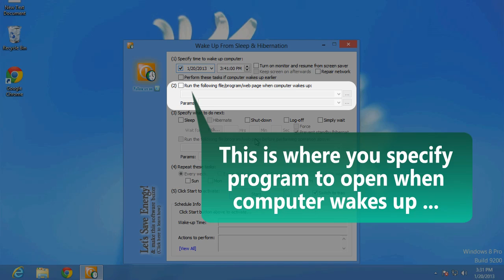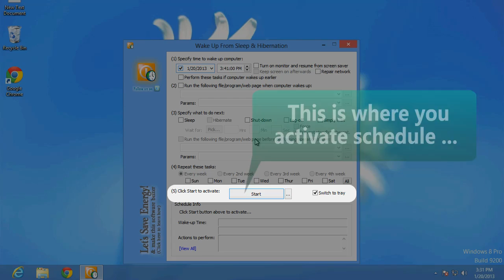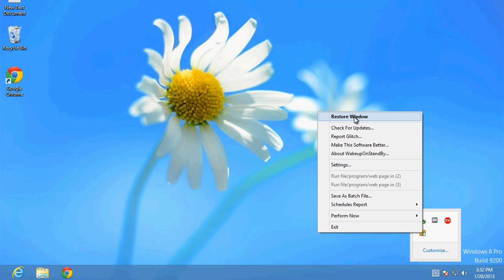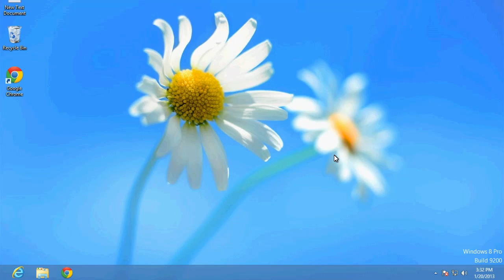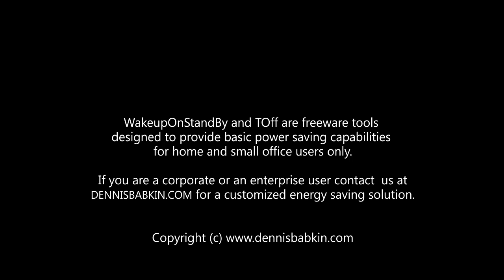3. WakeupOnStandBy: User Interface